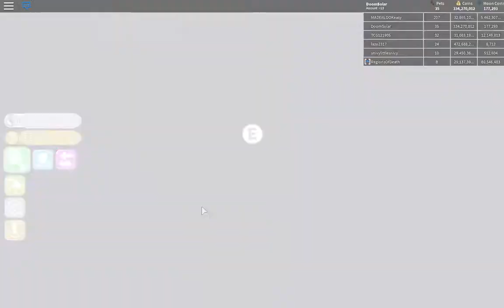PET SIMULATOR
hahaha.